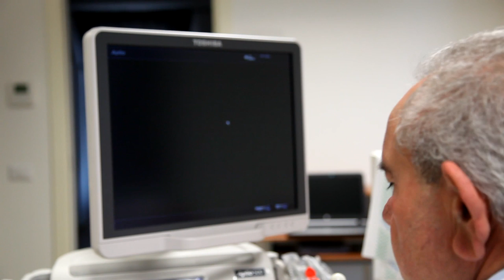TOMOSIN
I consigli del Dr. Roberto Petrella sulla prevenzione del tumore al seno,   presso il Centro Diagnostico TOMOSIN di Mosciano Sant'Angelo (TE).